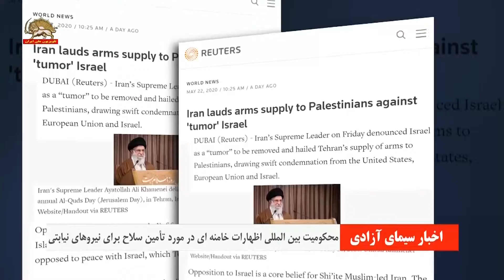محکومیت بین المللی اظهارات خامنه ای درمورد تامین سلاح برای نیروهای نیابتی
محکومیت بین المللی اظهارات خامنه ای در مورد تأمین سلاح برای نیروهای نیابتی
درحالیکه روخوانی ولی فقیه  ارتجاع در سخنرانی روز جمعه  از روی یک متن مکتوب توجه ناظران و رسانه ها را جلب کرده است، تصریحات وی در مورد تأمین تسلیحاتی نیروهای نیابتی و عوامل رژیم در منطقه، محکومیتهای بین المللی را به دنبال داشت.

رویترز نوشت : به رغم اینکه سران گروه های شبه‌نظامی از جمله حماس و جهاد اسلامی از حمایت مالی و نظامی رژیم ایران  تعریف کرده بودند، ولی خود خامنه ای پیش از این، تأمین تسلیحات آنها را بطور علنی تأیید نکرده بود.
رویترز افزود: اظهارات خامنه ای مبنی بر تأمین تسلیحاتی این گروهها و حذف اسرائيل محکومیت های سریع از طرف آمریکا و اتحادیه اروپا را برانگیخت. وزیر خارجه آمریکا، این اظهارات را «سخنانی انزجار آور و نفرت انگیز » و برخلاف سنت بردباری مردم ایران توصیف کرد و جوزپ بورل، رئیس سیاست خارجی اتحادیه اروپا، گفت این سخنان «مطلقا غیر قابل قبول و موجب نگرانی عمیق اروپاست »